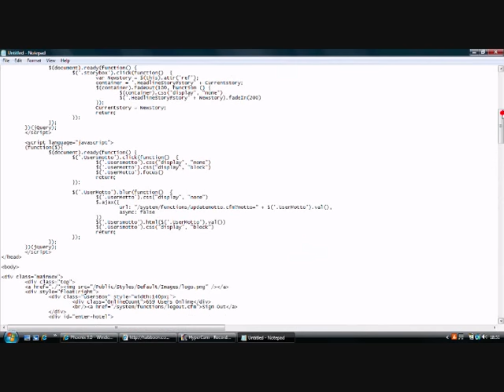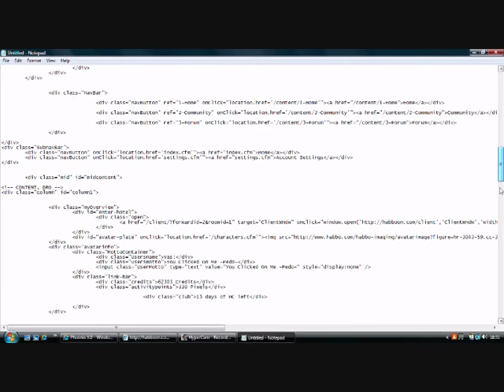How To Get UNLIMITED Creds On Habboon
Add me on Habboon. My Name Is Vas On The Game.